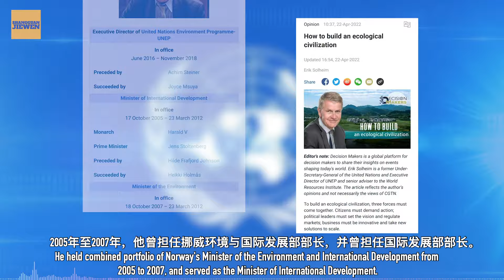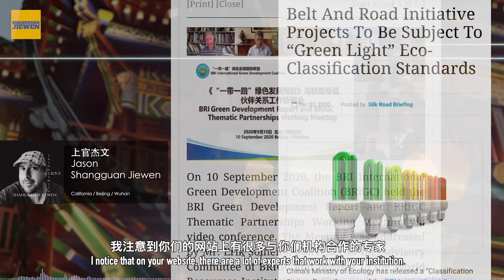An Interview the former United Nations Environment Chief, Erik Solheim Ep1